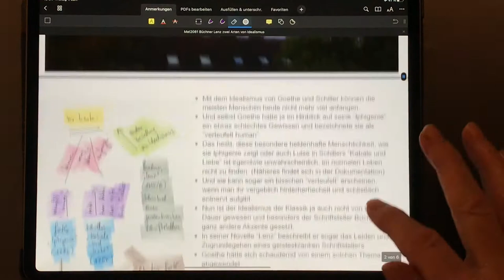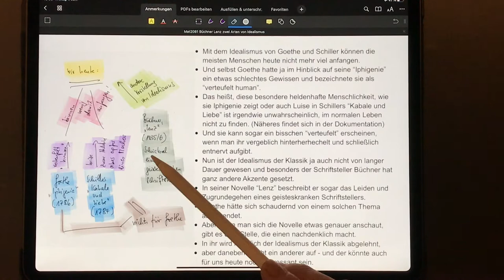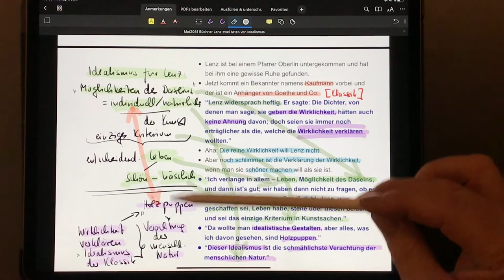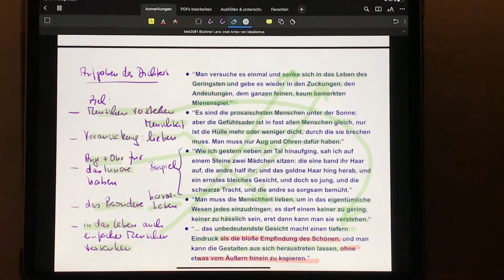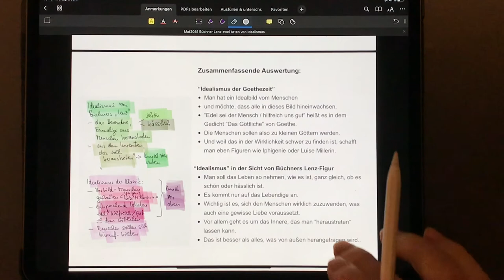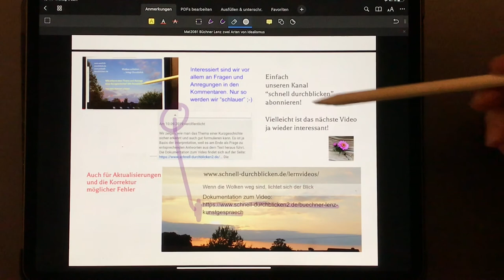Büchner, „Lenz“ – das Kunstgespräch: zwei Arten des Idealismus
Das Video stellt eine Kernstelle aus Büchners Novelle „Lenz“ vor. In ihr wendet sich der Dichter Lenz massiv gegen den Idealismus der Klassik, wie man ihn bei Goethe und Schiller findet. Er hält ihn für eine „Verachtung der menschlichen Natur“, weil die Wirklichkeit verklärt wird.
Aber auch Büchners Lenz ist natürlich noch weit entfernt vom Naturalismus, der die Wirklichkeit gewissermaßen einfach literarisch „abfotografiert“. Stattdessen geht es Lenz darum, das Individuelle in all seinen lebendigen Facetten hervortreten zu lassen. Dabei wird nicht zwischen schön und hässlich unterschieden. Entscheidend ist das Lebendige. Voraussetzungen dafür sind, dass man Auge und Ohr auch für das Innere der Menschen habe und ganz allgemein die Menschen liebe. Ziel sei es letztlich, die Menschen zu verstehen und verständlich zu machen.
Das ist sicher eine sehr moderne, aber eben letztlich auch idealistische Vorstellung. Nur kommen hier die Ideale nicht von außen oder von oben wie in der Weimarer Klassik, sondern sie kommen aus den Menschen selbst.